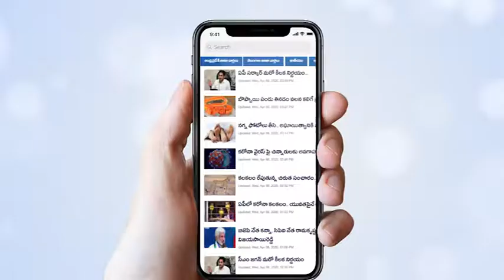News5telugu promo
News5 telugu promo